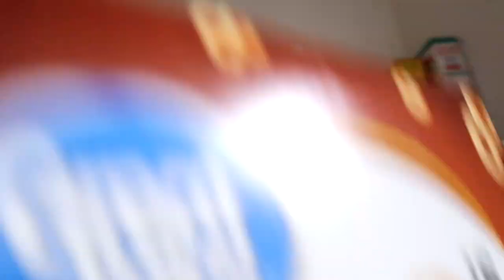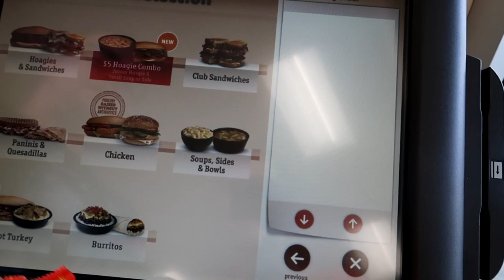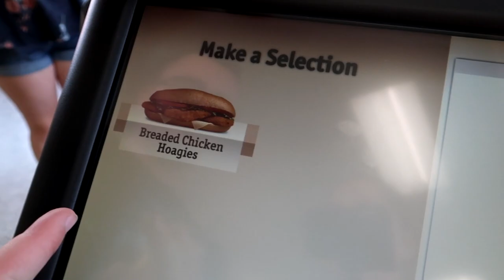PUPPY HATES BATH TIME!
Giving Marley a bath turns into a complete disaster! We also got to try Wawa for the first time which was really good!!